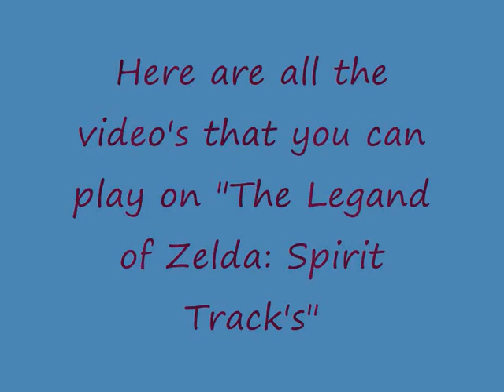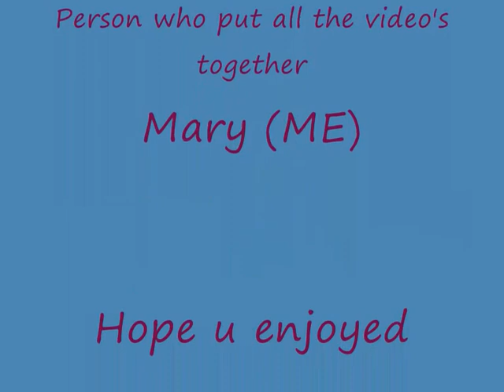The songs u learn for ur musical instrument on the legand of zelda spirit tracks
When I said video's at the beginning i meant songs.
Here r the ways u can play the songs.
B=Blue
R= Red
G= Green
W= White
P= Purple
O= Orange
R= Red
Song of Awakening: b r
Song of Healing: g w g
Song of Birds: p o p
Song of Light: p o r b w
Song of Discovery: r o r b